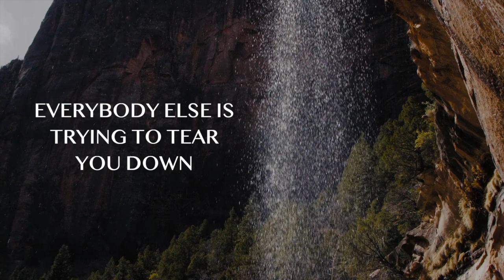Trust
God is not trying to reject people!! What a great reminder from our Guest Speaker, D'Wayne Gaymon!